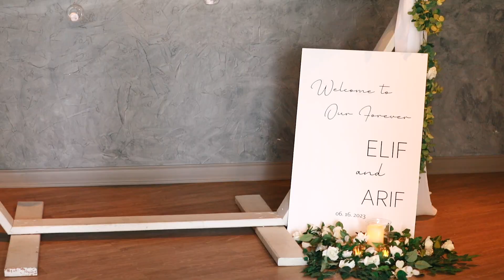A Turkish Wedding Celebration in Atlanta, Georgia | The Grand Ivy Point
We had the best time celebrating with Mehmet & Elif at their gorgeous wedding at The Grand Ivy Point. These two have such a tangible love that everyone around them can see. Love and joy surrounded them all day!
We began filming at Elif’s parent’s house where we captured her first look with her friends and family. The traditional wedding events that took place from then on had us all in awe the rest of the day. When I initially spoke with MehMet and Elif during the wedding planning process, they both mentioned how excited they were for the bride pick up tradition. It exceeded all expectations! Dancing in the street afterwards was a highlight for me in my career for sure!
The Grand Ivy Point was the perfect location for them to host their wedding. Elif and Mehmet currently reside here in Georgia; however, their story stretches along many areas of the world. We had such an incredible time celebrating with them & hope you love their wedding film as much as we do!

Venue @thegrandivypoint
Videographer @claudiagoodwinfilms
Photographer @maddiebethscottphotography
Hair & Makeup Artist @bombshellcreations
DJ @djbashar82

Ozelgul Wedding Film & Videography | The Grand Ivy Point